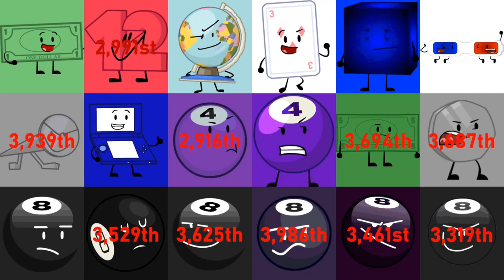Thank You Guys Brawl Of The Objects BFB Teams 2 Years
Use That BFB Teams: @PenGelatinandDonutFan17